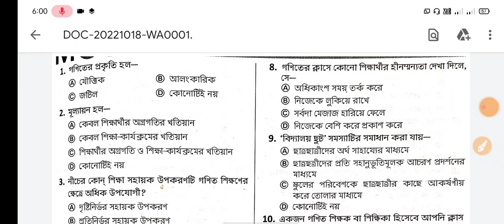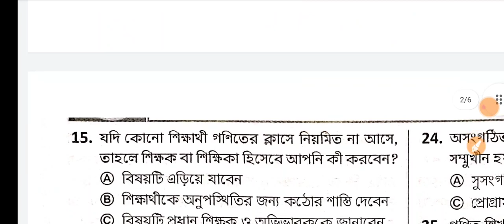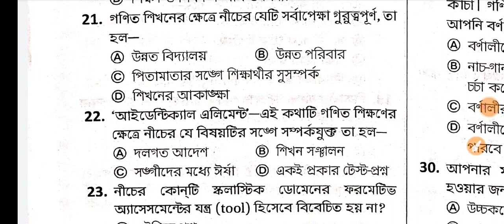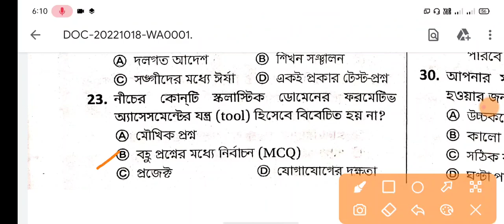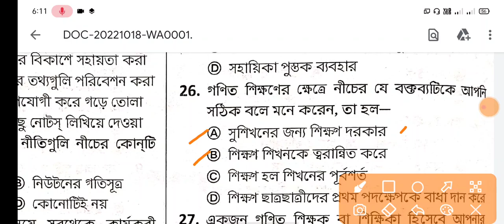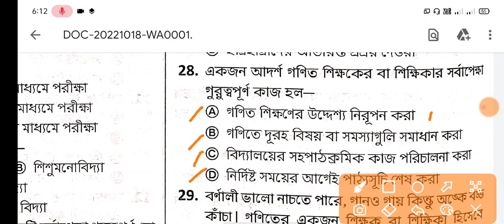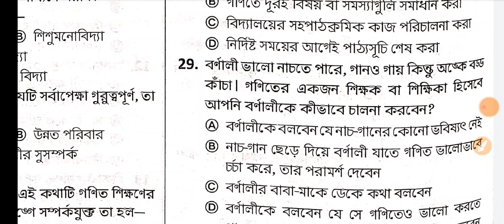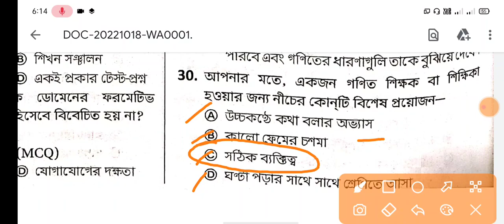Mathematics Pedagogy | Set-1 | অংকের পেডাগগি প্র্যাক্টিস | Primary TET | Upper TET | CTET